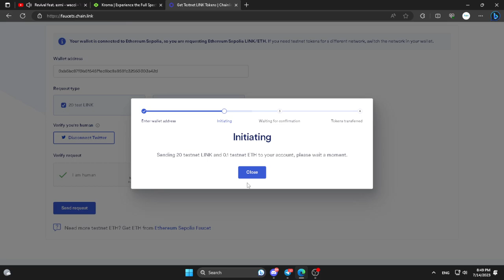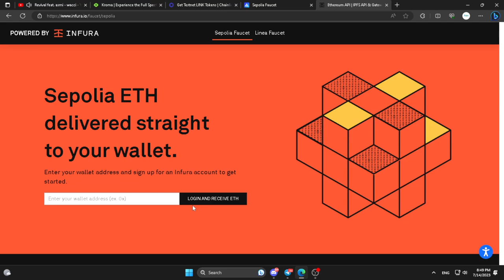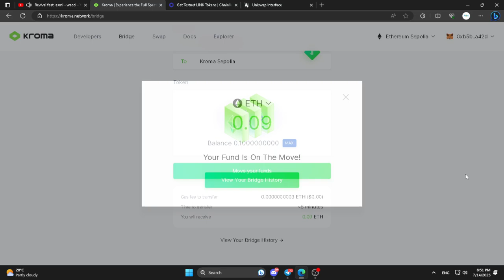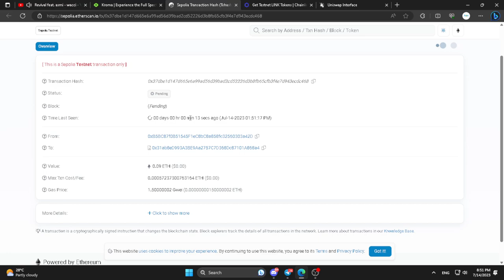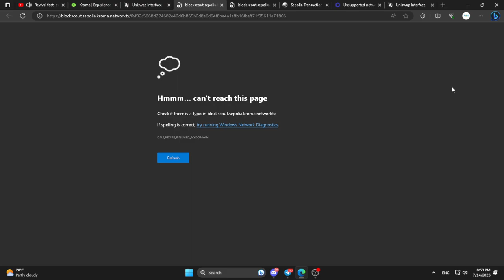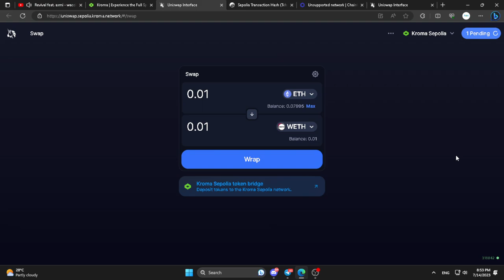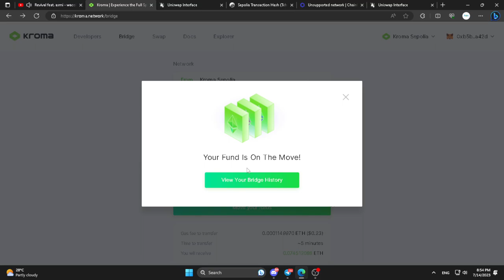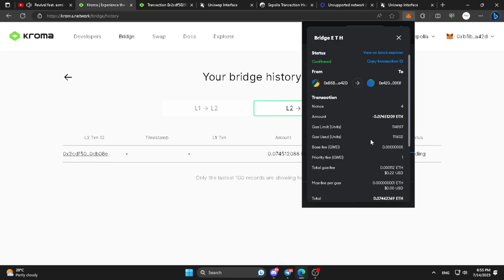Kroma Testnet Tutorial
Kroma [TESTNET]